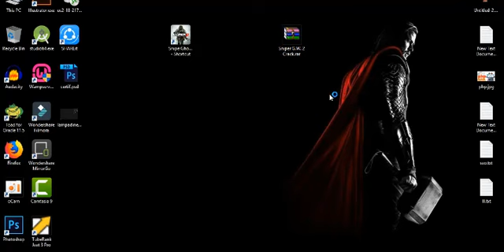Sniper Ghost Warrior 2 Not Working |Error Fixed 100% Working | Tips Technology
Sniper Ghost Warrior 2 Not Working |Error Fixed (100% Working)